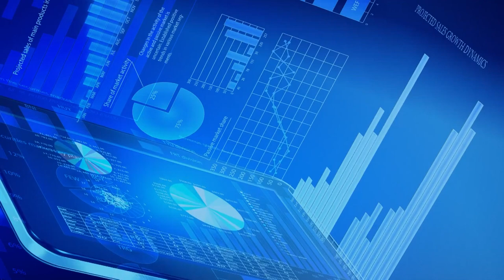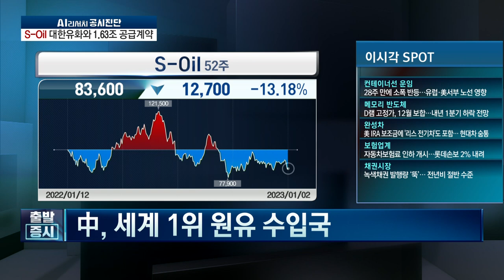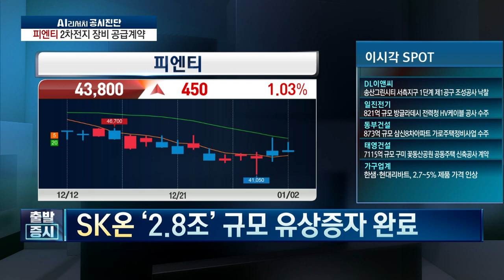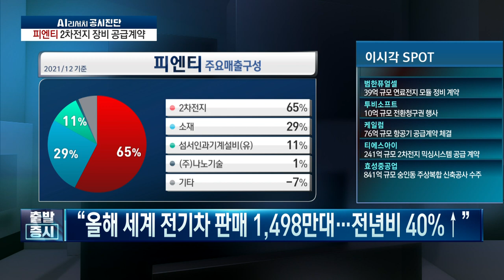'S- Oil' 대한유화주식회사와 1.63조 납사 공급계약 / 공시진단 / 한국경제TV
출발증시

앵커 : 하경민
출연자 : 조호진 타키온뉴스 대표

연출 : 양경식 PD
조연출 : 김다연 AD
작가 : 함유선